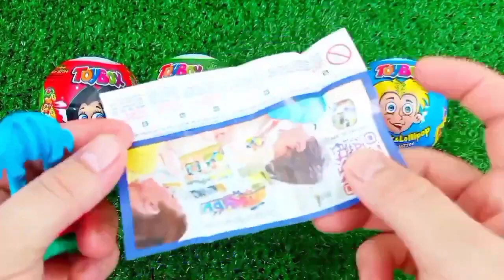ASMR RAINBOW 막대사탕과 과자! 맛있는 무지개 막대사탕ASMR Mukbang 두찜 신메뉴 스팸부대찜닭 먹방 떡볶이 튀김 치즈볼 | HIU